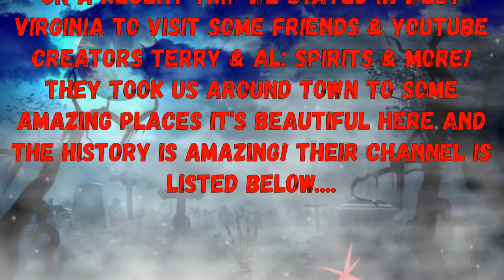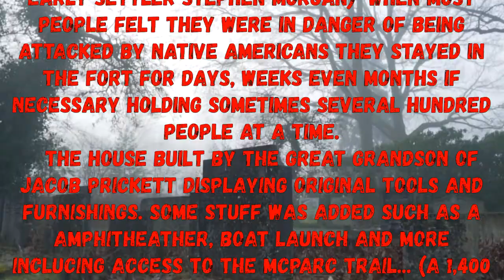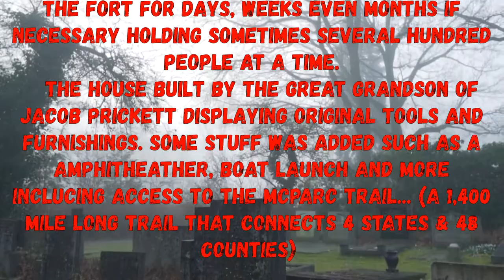Prickett's fort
Today while visiting with fiends @TerryAlSpiritStalking in West Virginia they showed us around town and took us to a few of their favorite places.

Bottle Of Something by TrackTribe